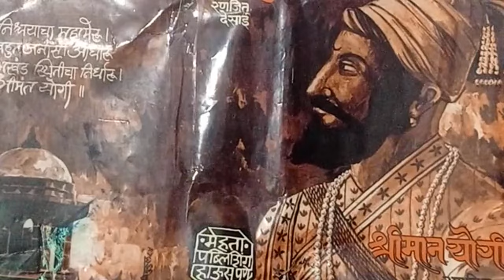महाराजांचा सेनापती नेताजी शत्रुला जाऊन मिळाला.. श्रीमान योगी ४१